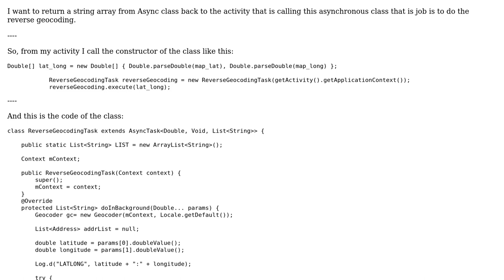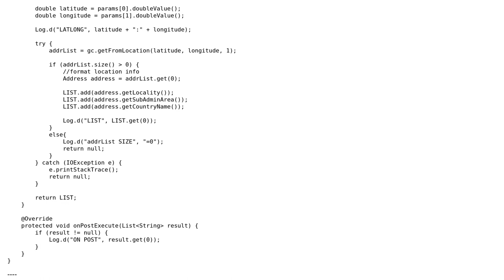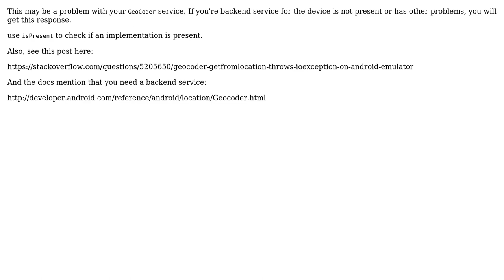Why result size of getFromLocation() is 0 s How to get address from geopoint s - Android?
Why result size of getFromLocation() is 0 ? How to get address from geopoint ? - Android?

With thanks & praise to God, and with thanks to the many people who have made this project possible! You are responsible for your own actions.